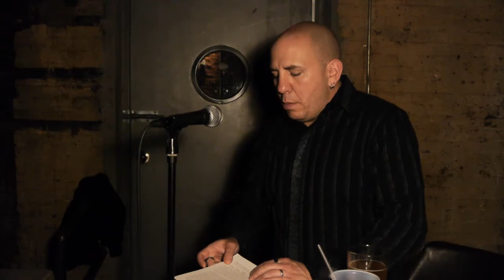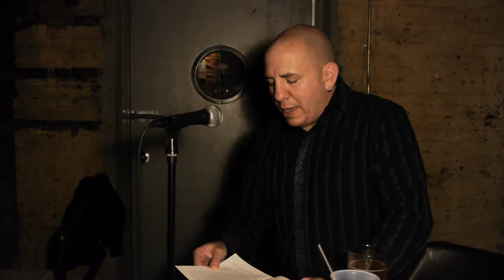Franklin Park Reading Series - Alexi Zentner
Alexi Zentner's first novel, Touch, is published in the USA by W.W. Norton, in Canada by Knopf Canada, and in the UK by Chatto & Windus. Touch will also be published in Italy by Einaudi, in Germany by BTB, in France by Éditions JC Lattès, in The Netherlands by De Bezige Bij, in Israel by Modan, and in Korea by Hyundae Munhak. Touch is a Barnes & Noble Discover Great New Writers selection and a Knopf New Face of Fiction pick. Touch is available from Dreamscape as an audio book. In a starred review, Publishers Weekly called Touch an "eerie, elegiac debut."

Alexi Zentner was born and raised in Kitchener, Ontario, and currently lives in Ithaca, New York, with his wife and two daughters. He holds both Canadian and American citizenship.

Our monthly readings happen every Second Monday at the Franklin Park Bar and Beer Garden in Crown Heights, Brooklyn. We feature emerging and established fiction writers, memoirists, poets, storytellers, and comedians (and the occasional musician). Whenever possible, we draw from the local talent pool. And we love to showcase a wide range of voices, reflecting the diversity of the Crown Heights community.

Franklin Park, our venue, is a true neighborhood bar, where oldtimers and newbies kick back in a leafy courtyard and two indoor areas.

The series has been recommended by the New York Times, the New Yorker, New York Magazine, Time Out, the Village Voice, New York Press, The Brooklyn Paper, and other publications. The L Magazine gave the Franklin Park Reading Series a 2011 Brooklyn Bar Award for "best readings."